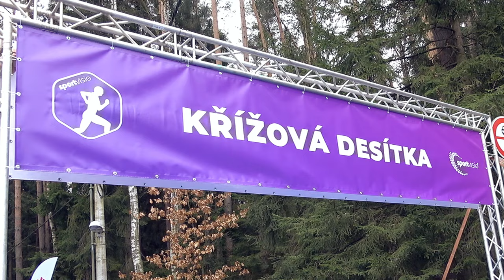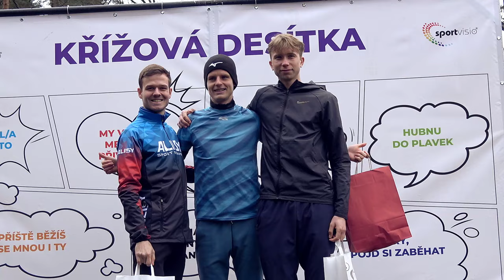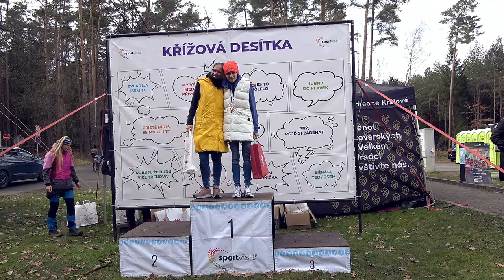Křížová desítka 24 3 2024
Zahájení běžecké sezóny uprostřed Městských lesů Hradec Králové